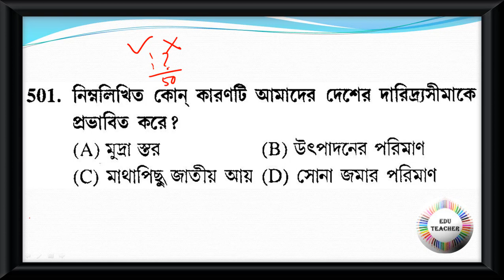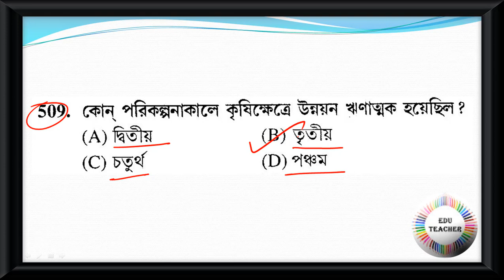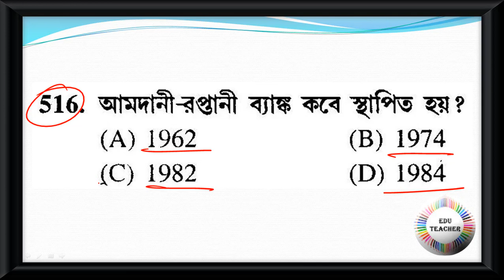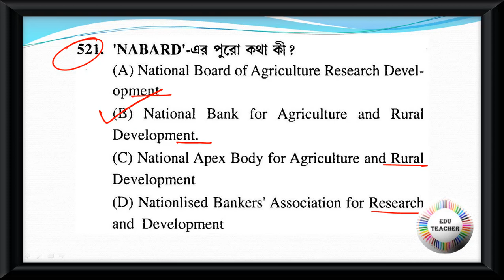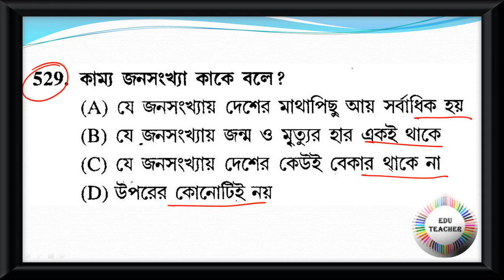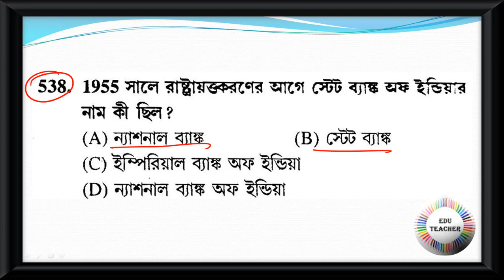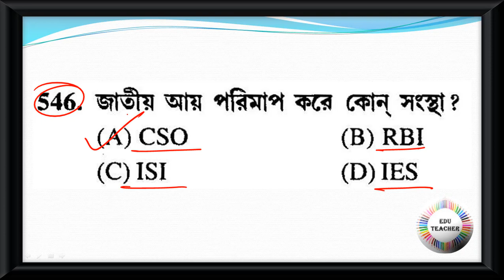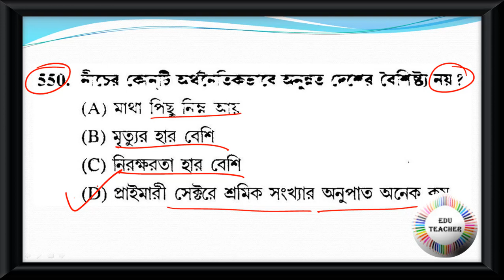Probable Practice Set Economics অর্থনীতি বিষয়ের প্রশ্নোত্তর PART 11